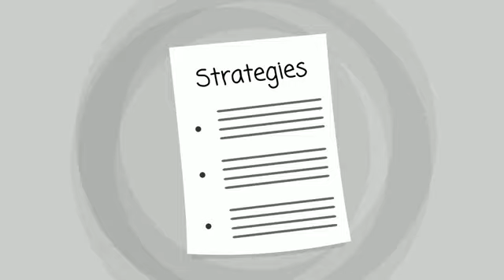SANTA FE TX Addiction Treatment | TOLL-FREE